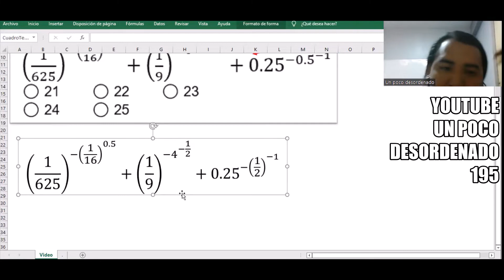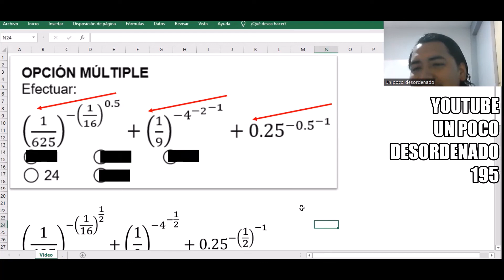398 - Ejercicio resuelto de leyes de exponentes y múltiples exponentes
OPCIÓN MÚLTIPLE
Efectuar:
[ Expresión en el video ]
⚪ 21
⚪ 22
⚪ 23
⚪ 24
⚪ 25